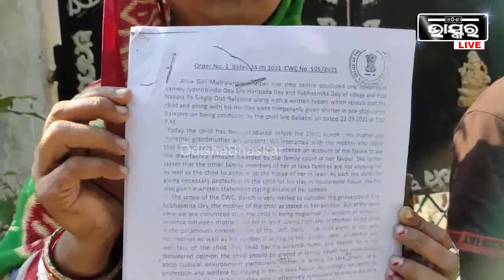ଶ୍ୱଶୁର ଗୋଡ଼ ଭାଙ୍ଗିଦେଲା ଜ୍ୱାଇଁ, ମୁଢି ଚାଉଳ ଧରି ଝିଅକୁ ଭେଟିବାକୁ ଆସିଥିଲେ ।